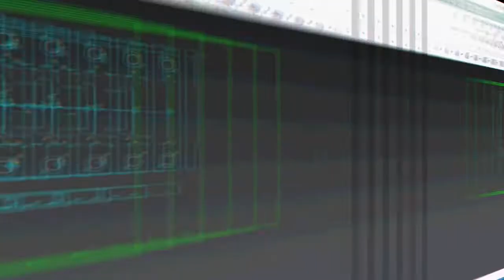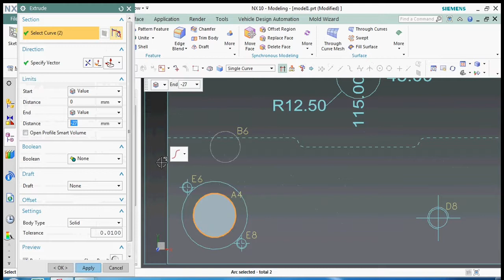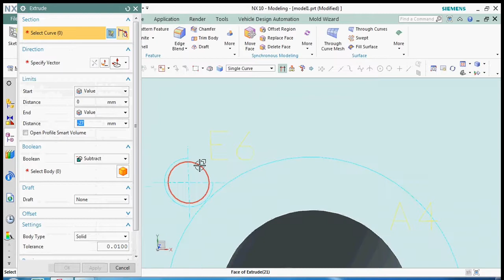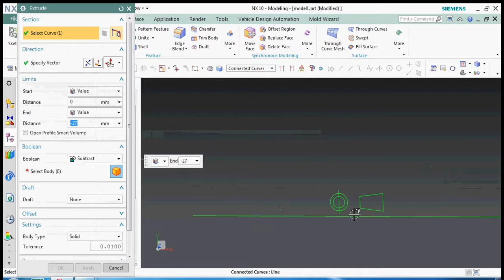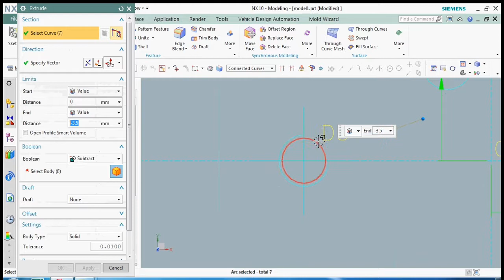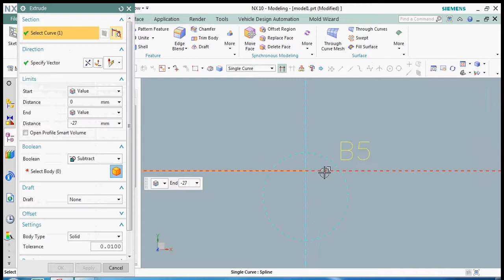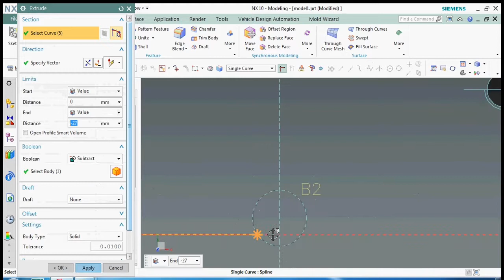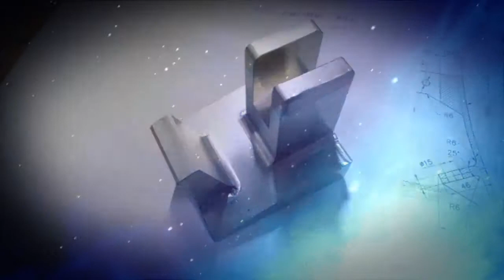Siemens NX 2D drawing converts to 3D model| tutorial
-extrude
-subtract using simple method
-need to study the drawing before conversion